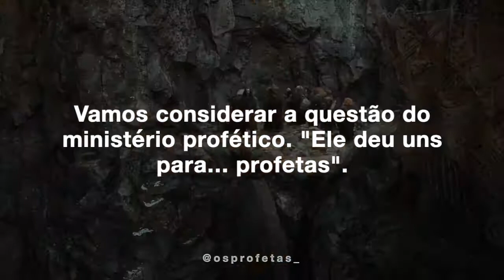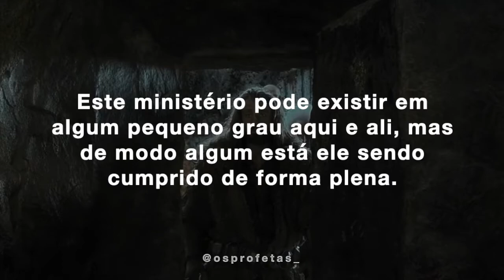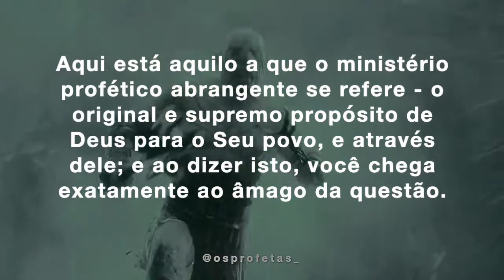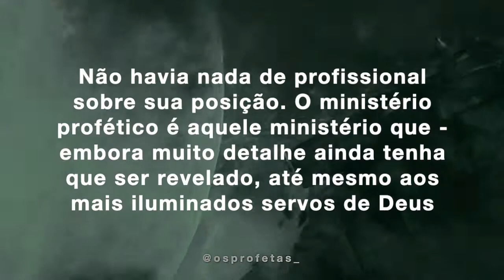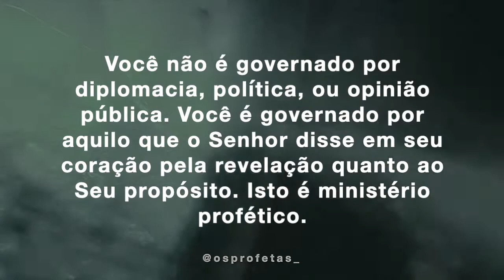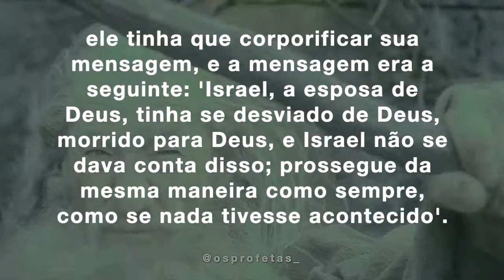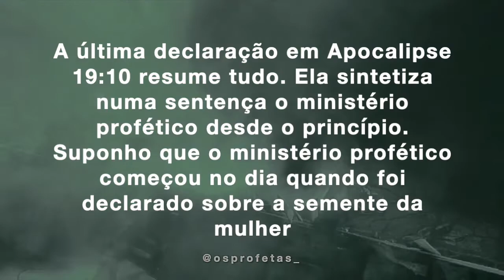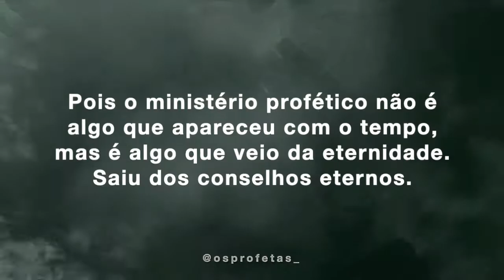Austin Sparks - O Ministério Profético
"Ele deu uns para... profetas... querendo o aperfeiçoamento dos santos, para a obra do ministério, para a edificação do Corpo de Cristo" (Efésios 4:11,12).

    Vamos considerar a questão do ministério profético. "Ele deu uns para... profetas". Mas primeiro devemos fazer uma distinção, pois quando falamos de ministério profético, descobrimos que as pessoas são bastante influenciadas por uma mentalidade associada ao que é chamado de 'profecia'. Elas imediatamente relacionam o próprio termo 'profético' a incidentes, acontecimentos, datas, e assim por diante, que repousa principalmente no futuro. Isto é, elas pensam instantaneamente no elemento preditivo do ministério profético e limitam toda a função a esta concepção...